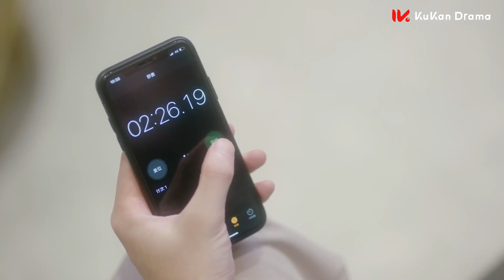【都市爱情劇】灰姑娘被色魔性骚扰，不料霸总英勇相救！暴打歹徒!中國電視劇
劇名（Drama Name）：【你成功引起我的注意了 My Dear Lady】